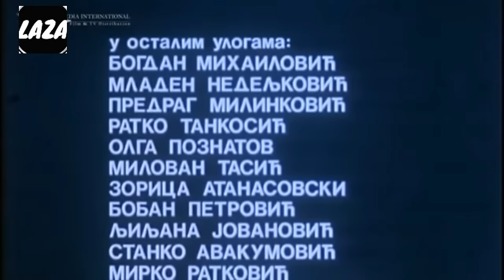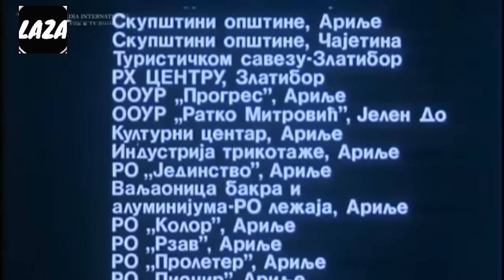Domaci Filmov Zikina dinastija 3 LazaVideo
Caffe Kod Keve